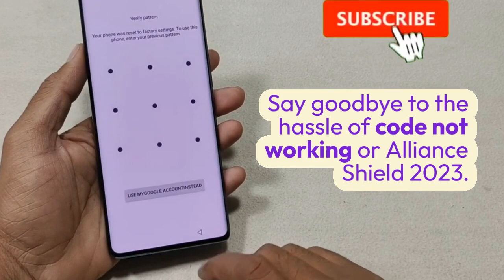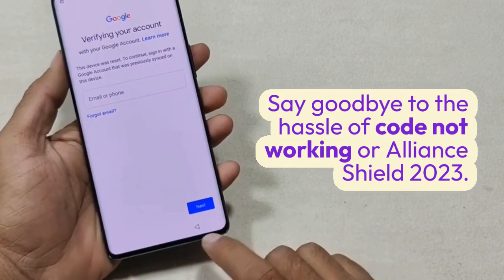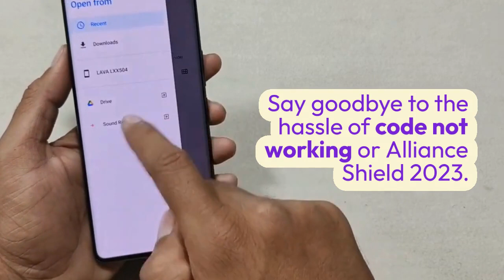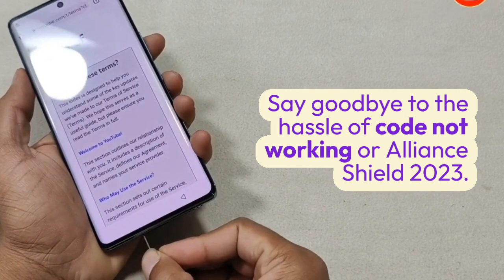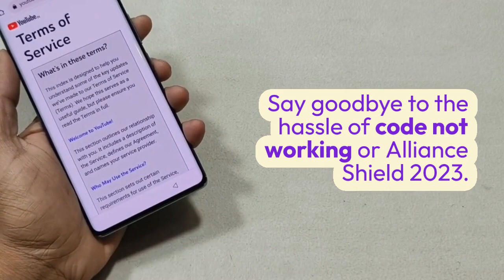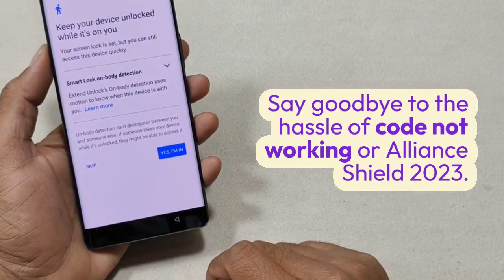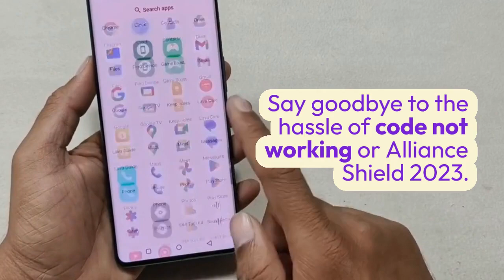Lava Agni 2 5G FRP Bypass Android 13 Android 13 Unlock Google account lock New Trick without Pc new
Lava Agni 2 5G FRP Bypass Android 13 Android 13  Unlock Google account lock New Trick without Pc new security No APK Install Google account remove Frp Unlock Google Account Bypass Esay Problam Fix without flashing No Smart Switch New Method Code Not Working New Solution *#0*# Note Work No Alliance Shield 2023